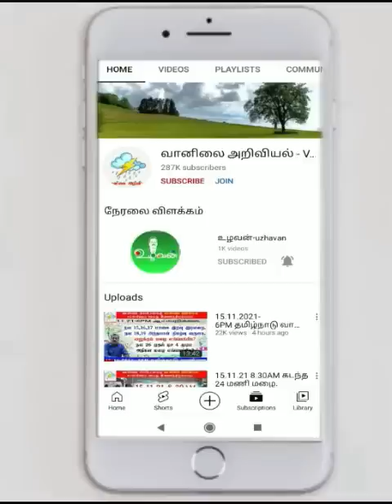டெல்டா வானிலை,காவிரி அணைகள் நீர் பிடிப்பு பகுதிகள் அறிக்கை.